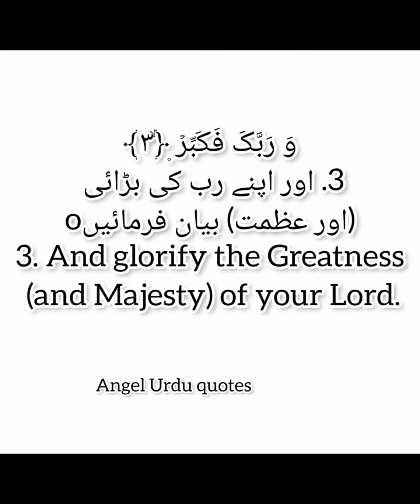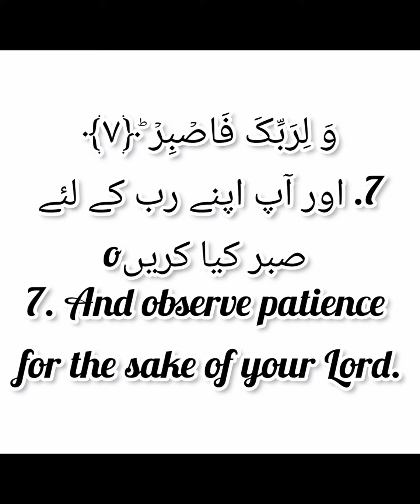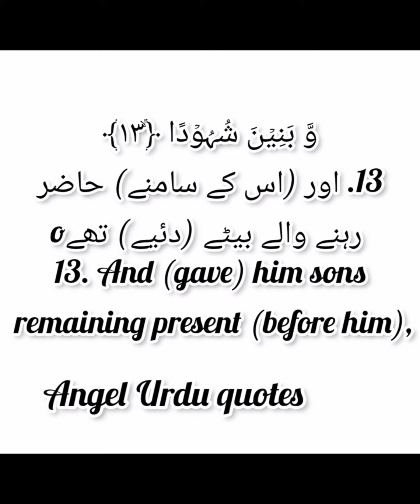Surah al-Muddassir with English & Urdu translations of the Holy Quran